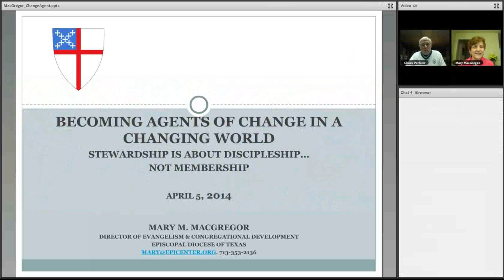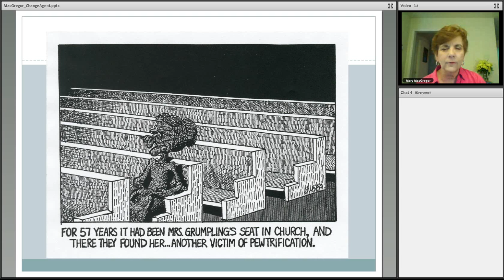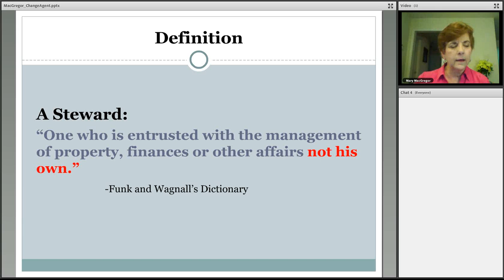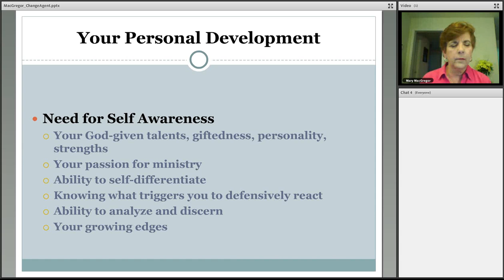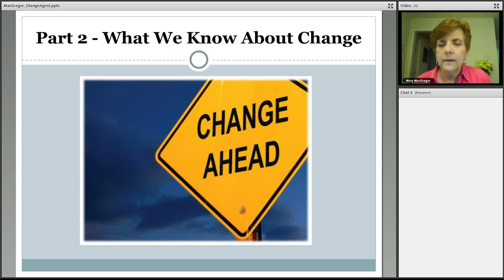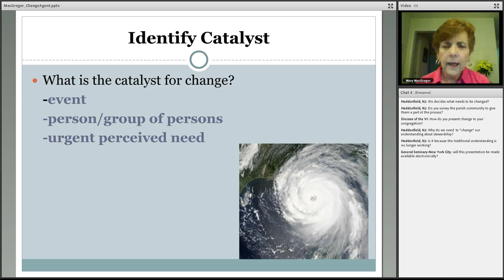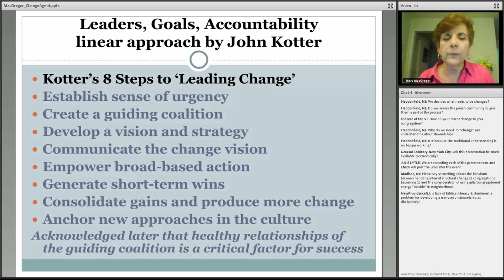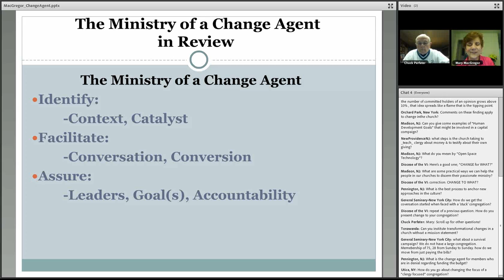Province II Stewardship Seminar: Mary McGregor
Mary McGregor presents on stewardship at the Province II online seminar on April 5, 2014.